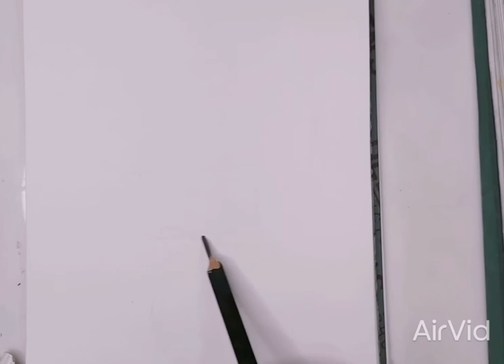How to Draw a Nose for beginners || Easy way to draw a realistic nose|| Tutorial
This is an easy way to draw nose using criss-cross hatching technique. I used cotton to blend the lines to get realistic skin tone.